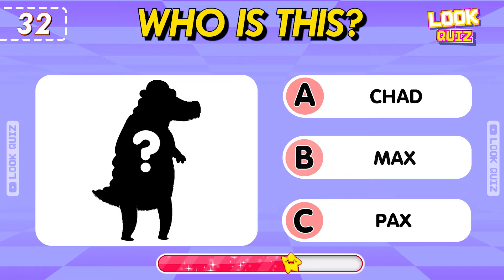Can you guess the Amazing Digital Circus Characters by their Voice? | Digital Circus Episode 3 🎃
Hello everyone.
🔶 Wellcome!
🔶 You are watching: Can you guess the Amazing Digital Circus Characters by their Voice? | Digital Circus Episode 3 🎃